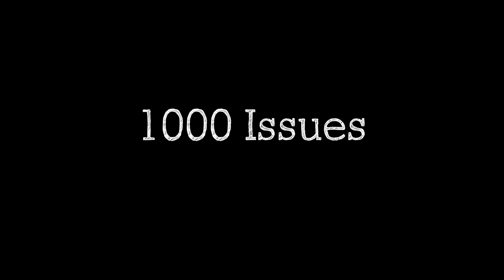Dave and Dave Trailer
Two men
Three Therapists
1000 Issues
One Name...twice